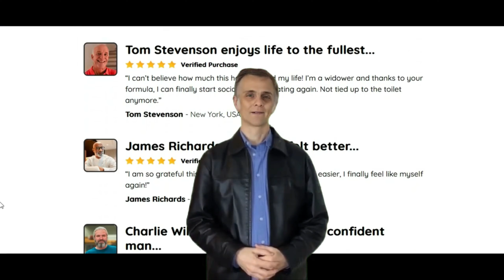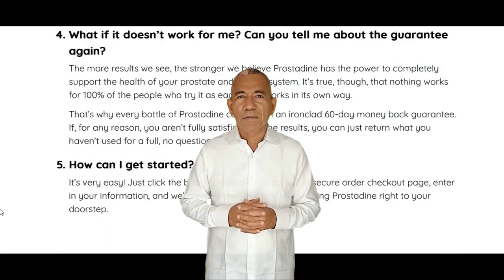Prostadine Reviews - Does Prostadine Really Work?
Prostadine is a prostate supplement designed to support normal prostate function. It can purportedly support a healthy urinary system, support bladder health, and support overall prostate function using a blend of natural ingredients.

The formula uses 100% Natural ingredients